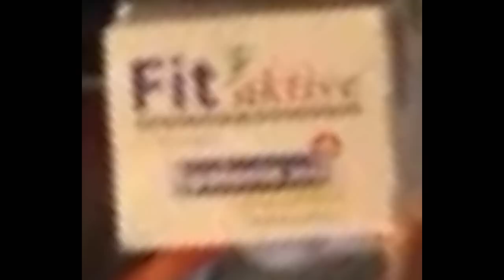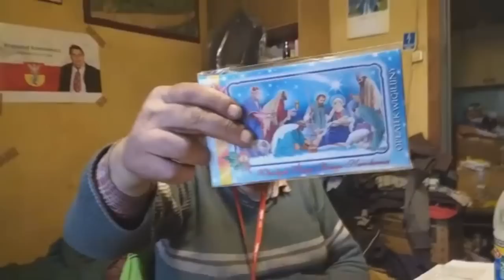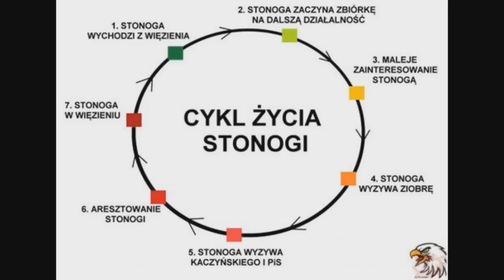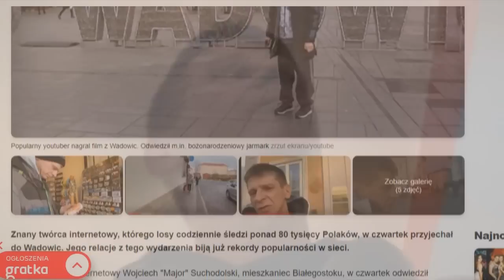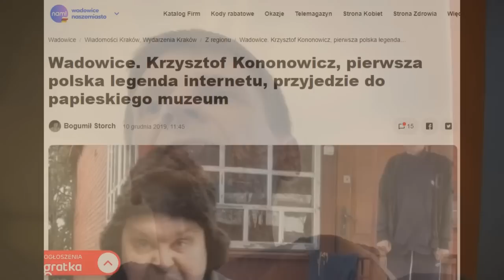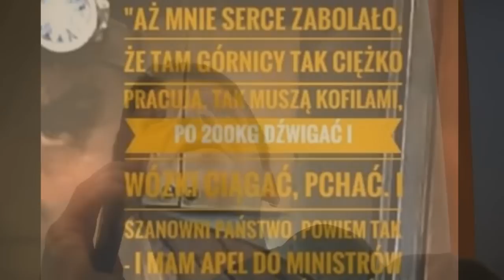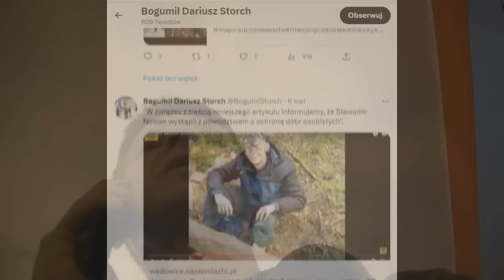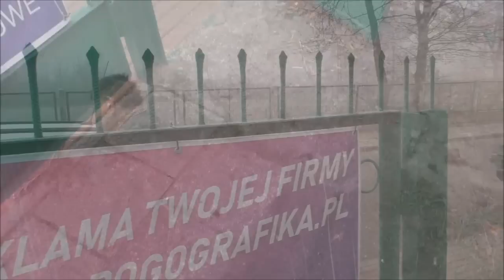Monika narzeczoną Stonogi! - Kronika Uniwersum Sezon 2019 odc S7